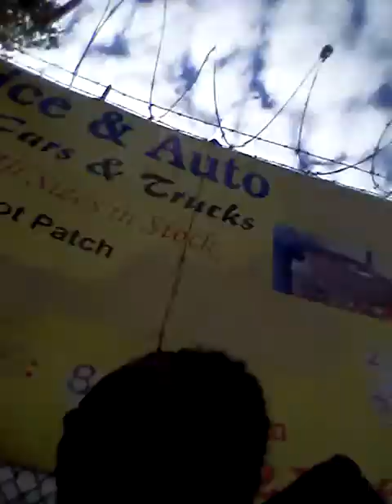Wig wig gangland plies event help kissdeath shakeing boot